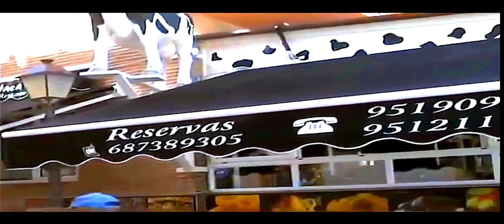MY FAV HOLIDAY PLACE TO GO IN SPAIN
MY FAV HOLIDAY PLACE TO GO IN SPAIN , La carihuelab near torremolinos south spain is lovely and took my heart for ever, many a good times was had there the many times i went,

music was done by kind permision of these guys with thanks
from the 1996 film Desperado: staring Antonio Banderas, OMG i give so much info with my videos lol

If you like this video please subscribe and thumbs up to my channel & hit the like button thanks for watching, stay tuned and stay heathy at theses bad times to, thank you,